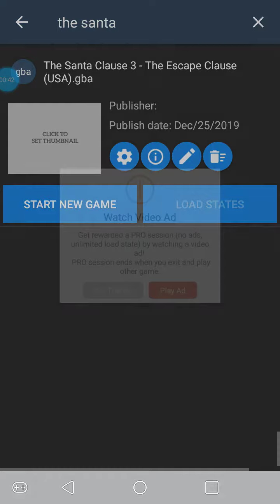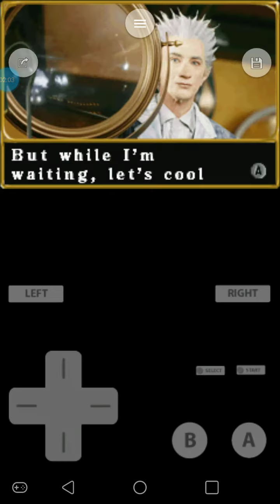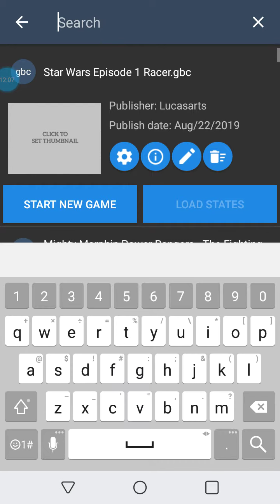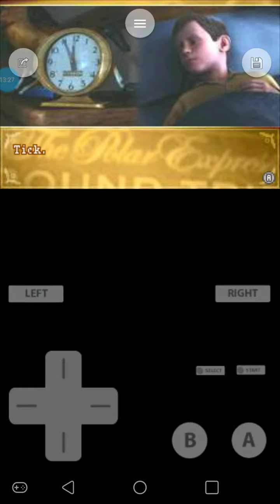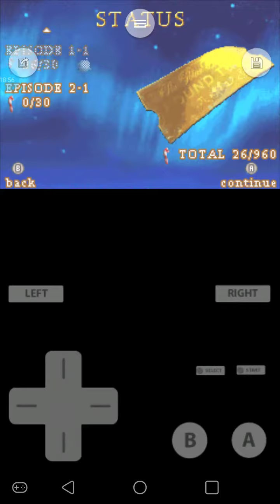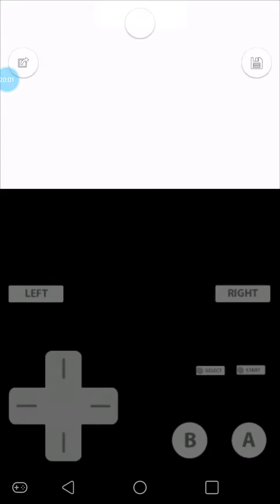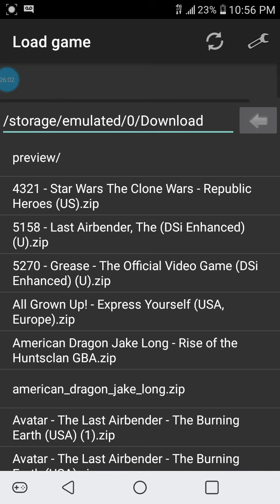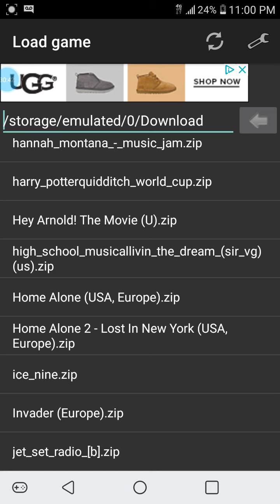Christmas 2019 Gaming Special (The Santa Clause 3, Home Alone, The Polar Express, Home Alone 2)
A special Christmas gaming video. Merry Christmas and happy holidays!